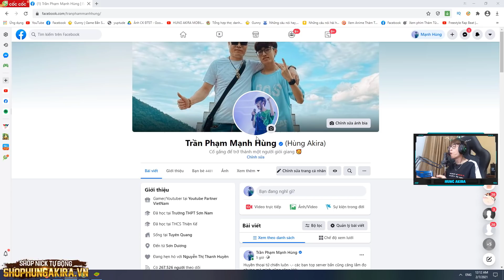MP40 MÃNG XÀ NÂNG CẤP CHỈ SỐ KHỦNG TĂNG 2 SÁT THƯƠNG, TRẬN CUỐI LÊN TOP SERVER HUYỀN THOẠI TỬ CHIẾN